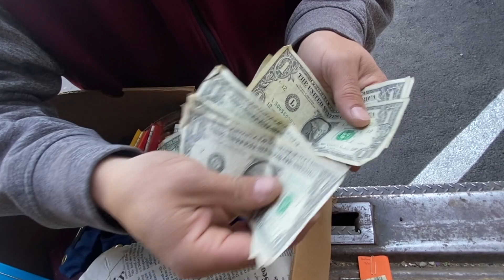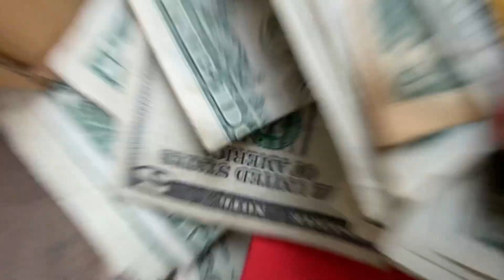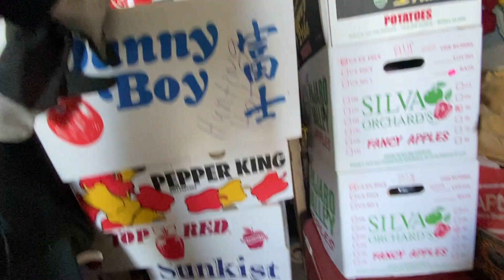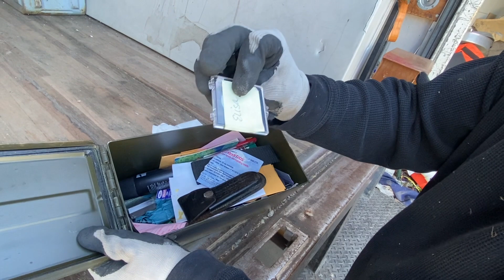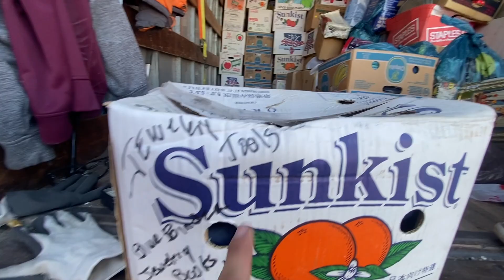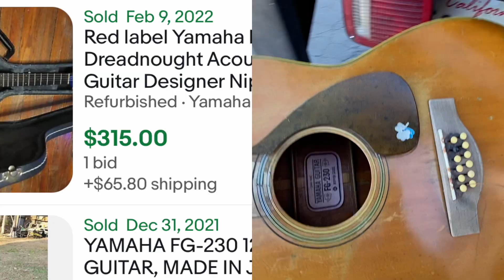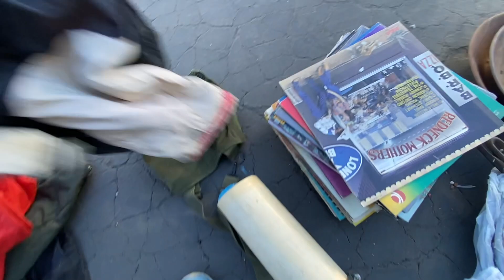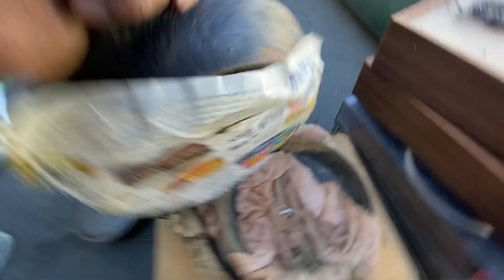$1250 Por Esta Bodega Abandonada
Buenas tardes. Asta el momento estas bodegas de esta señora an estado buenas. Vamos a ver que mas sale. Todavía queda mucho.
-Manuel